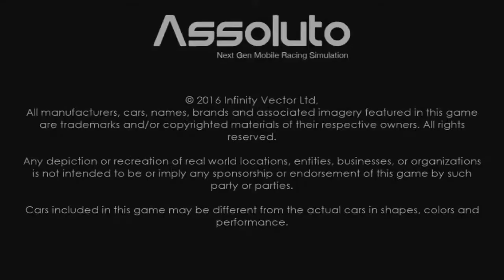Assoluto Racing - Android Gameplay HD / PEGI 3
To visit our facebook

To be aware of video uploaded to our channel above the green ( Track ) button .

The FOLLOW TO STAY !!!

Channel description;

Hey. Hello my friend. If you are here , I'm telling you welcome . Even though we have started this channel over a single platform , further differentiating later time , you can be sure we can reveal more cool stuff . I'm telling you one thing. Please stay with us in pursuit.

My comment about the game ;

Hi friends. Improvements on the Android games is increasing day by day and turns out good results . It said games can be seen as an example . Most games can fool us with publicity photos. So we look at the photo in the promotion foolproof , but if we look into the shortcomings galore . Do not confuse this with Assoluto Racing game style games. Promotional photos can say with exactly the same . The last point in the Android game. You think like, I play a PC game. He made ​​such a quality game. When we first started to play a Peugeot car model available in RC1 . With this tool you step by level attend certain races , we will find the opportunity to meet with different tools . E.g; Honda s2000 , Chevrolet Corvette , Evo Lancher , Nissan GT etc . Then , come what are you waiting . Enjoy this beautiful game you. See you.